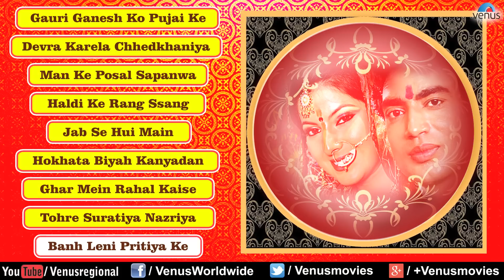Shadi Biyah Bhojpuri Songs Audio Jukebox | Dinesh Prakash, Smirity Sinha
Banner : Trilok Films Enternational Prastut
Producer : Mr. Shambhu Narayan
Director : Debashish Ghosh & Santram
Star Cast : Dinesh Prakash, Smirity Sinha, Jay Tilak Singh, Mehnaj Shroff, Kamal Adeeb, Kajal Nishad, Nilima Singh, Dev Malhotra & Others.

1.Song : Gauri Ganesh Ko Pujai Ke - 00:00
Singer :  Anuradha Paudwal
Lyrics : Madhav Pandey Nirmal

2.Song : Devra Karela Chhedkhaniya - 04:30
Singer :  Pamela Jain

3.Song : Man Ke Posal Sapanwa - 08:14
Singer :  Shaan & Sadhna Sargam

4.Song : Haldi Ke Rang Ssang - 11:37
Singer :  Pamela Jain

5.Song : Jab Se Hui Main - 16:03
Singer :  Kalpana
Lyrics : Sani Aslam

6.Song : Hokhata Biyah Kanyadan - 19:32
Singer :  Sapna Awasthi

7.Song : Ghar Mein Rahal Kaise - 23:39
Singer :  Sapna Awasthi
Lyrics : Satyendra Singh Tomar

8.Song : Tohre Suratiya Nazriya - 27:45

9.Song : Banh Leni Pritiya Ke - 31:34
Singer :  Sadhna Sargam

Also You Can:
'LIKE' us on Facebook:

Music